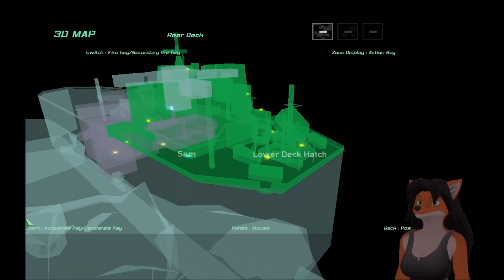Let's Play Splinter Cell: Double Agent Part 6: Boarding Action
Well we've found the ship.  Now we need to get on board and... what was it again?  Kill everyone?
This recording was done on a Falstream on my Twitch